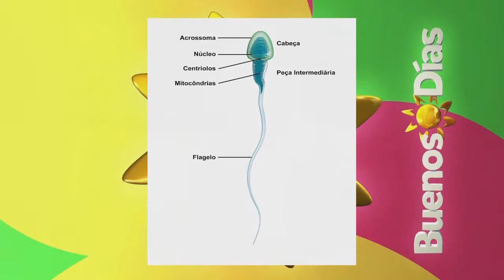Salud al día - Esterilidad masculina | TVN Panamá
Buenos Días 2015